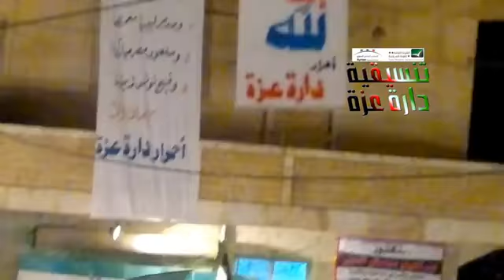حلب - دار عزه || مسائيه الرد على الخطاب 10-1-2012*ج2